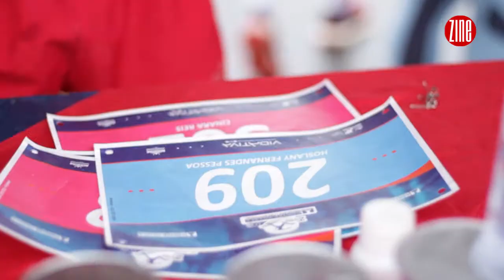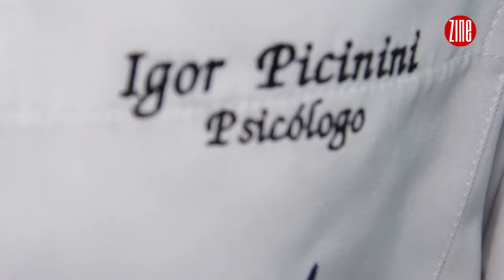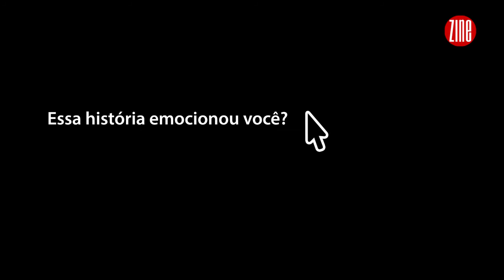Hoslany Fernandes | De Bem com a Vida EP01T1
A TVZine mergulha em um universo de pessoas que decidiram ficar "De Bem com a Vida" através de mudanças no seu cotidiano. A primeira história é de superação, do atleta Hoslany Fernandes, que largou as drogas por meio da corrida.

De Bem com a Vida conta com o oferecimento do Plasc.